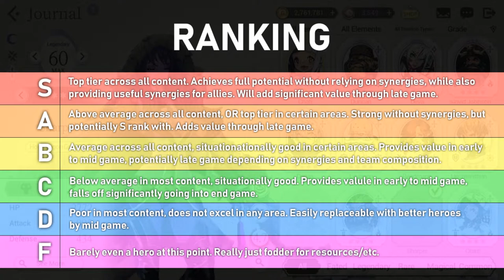[Ranked] Fated Chaos Tier List [Exos Heroes]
Hi Guys! In today's video, we will continue our fated hero tier list. We will be focusing specifically on the Chaos heroes this time! Below is our lists (for once, Edward and I have pretty much agreed on everything) and the rationale behind why we ranked them this way. A group of saboteurs and assassins each with their own strength and style, we like all the fated chaos heroes. Hopefully this provides a little bit of insight for you guys into these heroes. And if you disagree, please let us know, we would love hear your opinion as well.

Timestamp:
0:00 Intro
0:26 Ranking Criteria
1:50 Baileysh
4:30 Valentina
7:06 Jinai
11:24 Jinn/Baraka
16:30 Rera